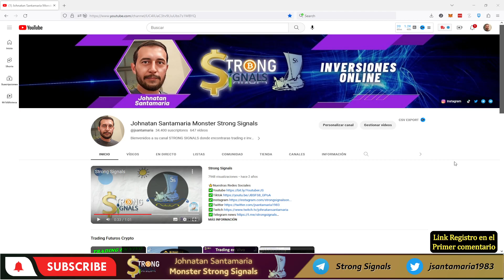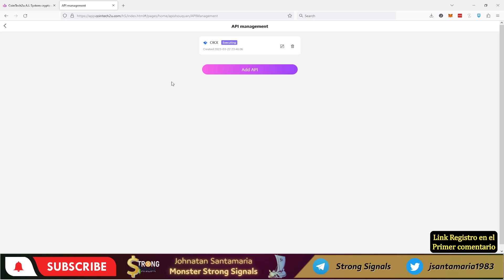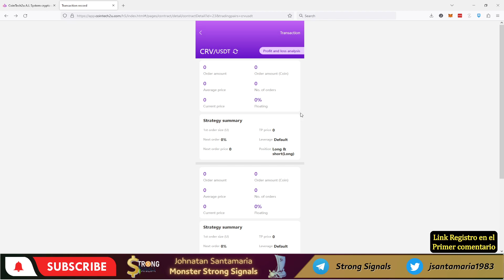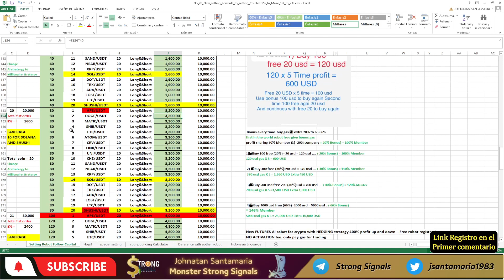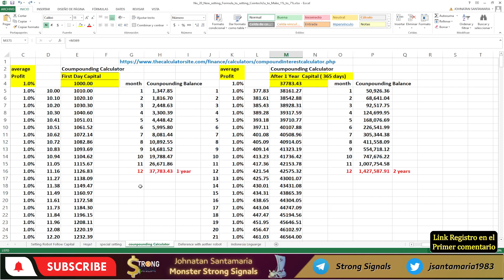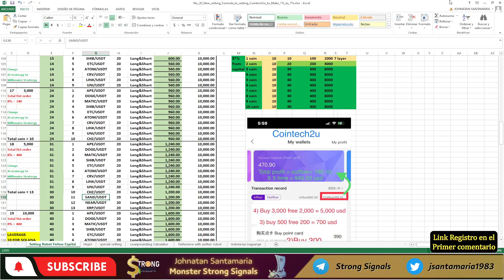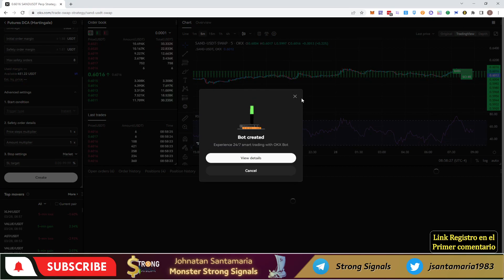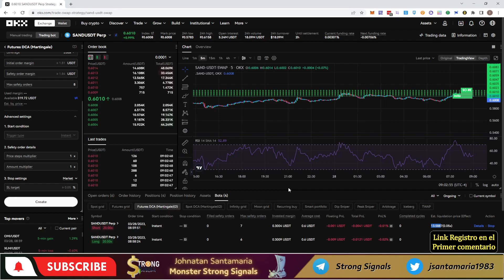Cointech2u Nuevo Bot Inteligencia Artificial Realidad o Engaño ❓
-Registros herramientas
-Registro Brokers forex y bolsa